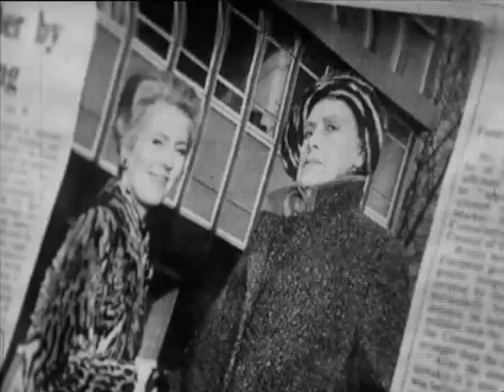''The Power Game'' (1969) S3E10 ''The New Minister''/Patrick Wymark, Barbara Murray, Michael Jayston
Classy, intelligent political drama series about the fascinating, ruthless businessman/politician sir John Wilder who becomes Special Envoy (the original name of the series was "Special Envoy''). The sequel to "The Plane Makers".